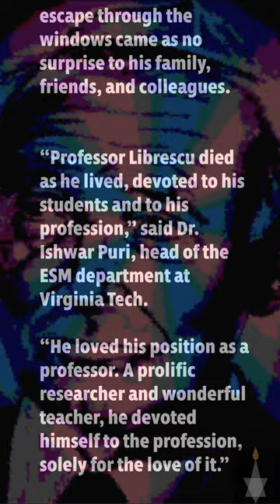PledgeToRemember Holocaust survivor Dr. Liviu Librescu - Hero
When asked why he continued to work so hard, Dr. Librescu said: “It is a question of pleasures. It is not a question of organizations or calculations. If I had the pleasure to do this, then I will put time aside to do this. It is personal freedom. If you are limited, then you miss the freedom. And I—I would like to be fluid. I would like to be free as a bird and fly everywhere.”

PledgeToRemember Holocaust survivor Dr. Liviu Librescu
Born: August 18, 1930, Ploiești, Romania
Died: April 16, 2007, Blacksburg, VA, protecting his students